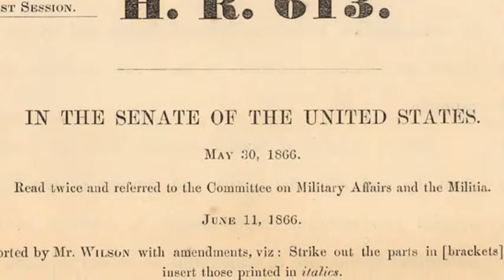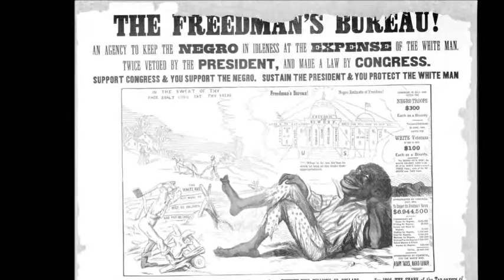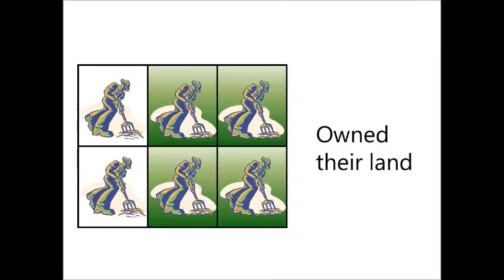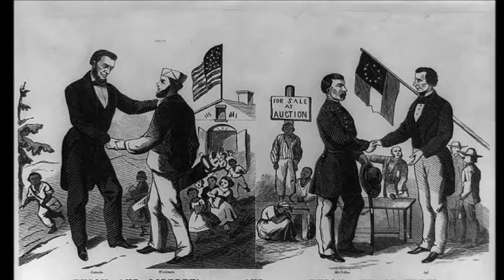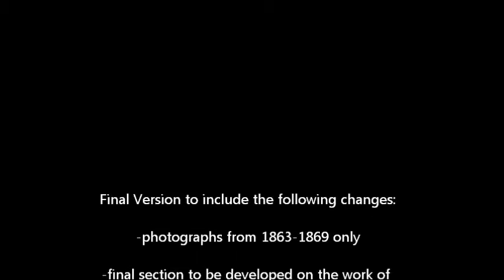Freedmen's Bureau Interpretive Video Project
The Freedmen’s Bureau was a fascinating agency created by the US government after the Civil War as reparations for slavery and also is one of the first examples of affirmative action. What impact did the Freedmen’s Bureau have on race relations and economic conditions in the American South?

Source Documents: Scanned letters, forms, contracts, and other documents from the Rutherford County Freedmen’s Bureau digital archives.

Format: 8-10 minute digital video with voice over which will include visual, auditory, and text information.